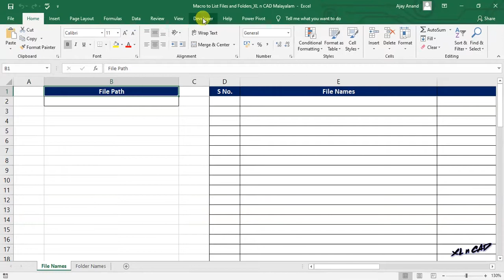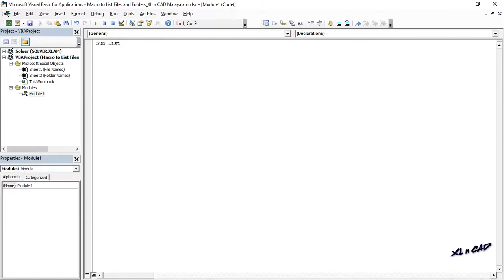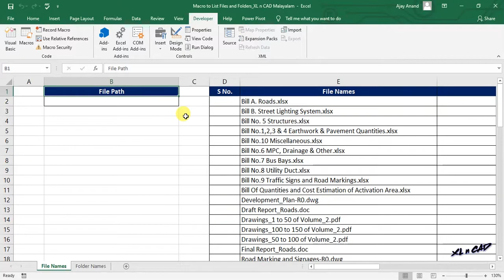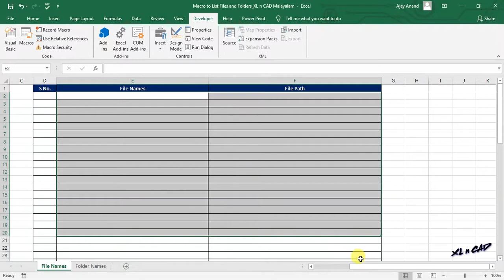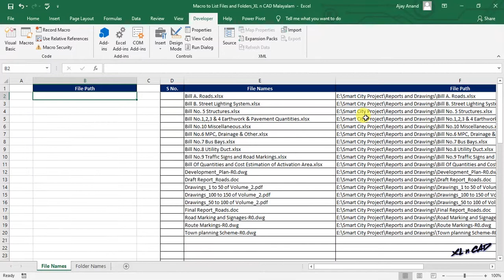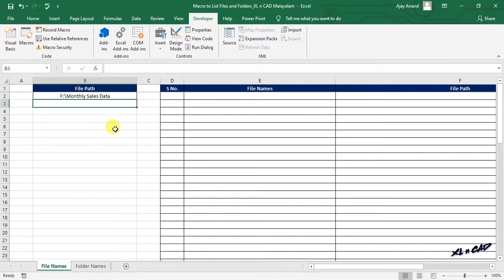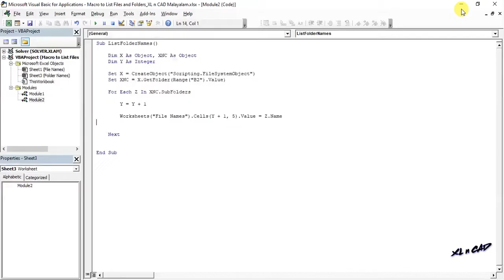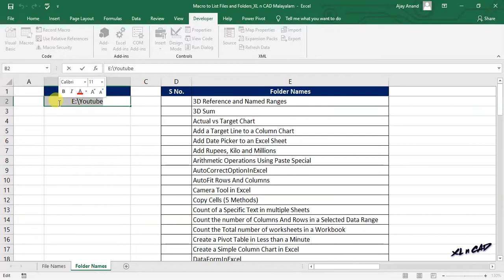Excel Program to Create the list of Files and Folders - Malayalam Tutorial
ഒരു ഫോൾഡറിലുള്ള ഫൈലുകളുടെയും, സബ്-ഫോൾഡറുകളുടെയും ലിസ്റ്റ് ഒരു എക്സൽ ഷീറ്റിലേക്കു എക്സ്ട്രാക്ട് ചെയ്തെടുക്കാനുള്ള 2 പ്രോഗ്രാമുകളെ കുറിച്ചാണീ വീഡിയോ.

📊 Think Like an Analyst: Books That Helped Me
📚 Mind-Opening Reads You Can’t Miss